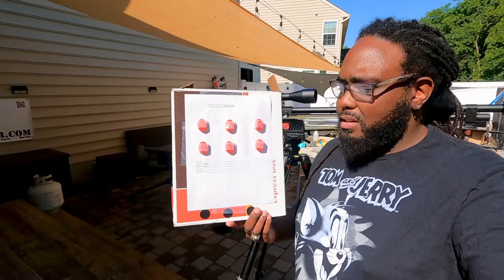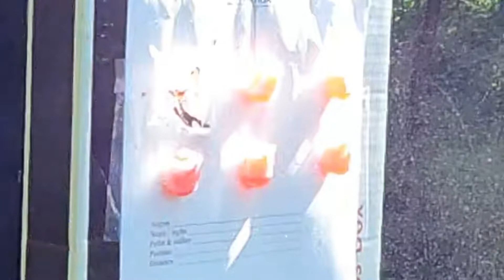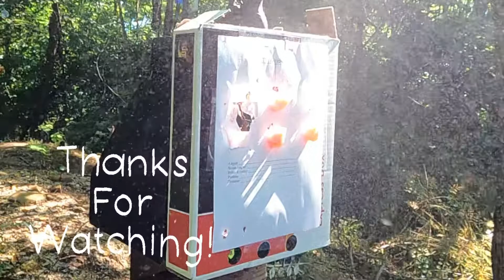Airgun Nation Monthly Target Shooting Challenge! May 2021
Monthly Target Shooting Challenge! May 2021